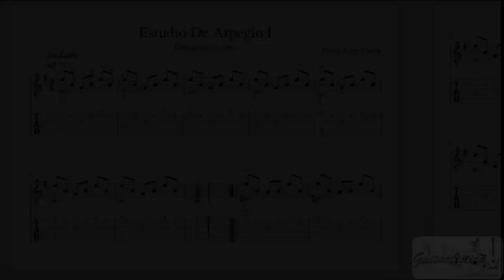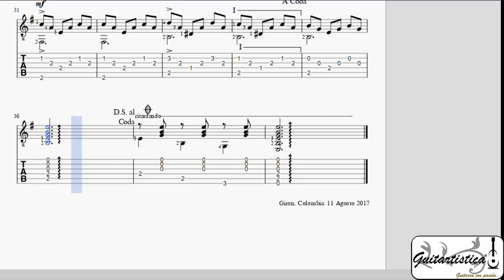Estudio de Arpegio #1 Para Guitarra Clasica Diego Erley TAB Partitura | Super Arpegio triste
Bueno lo prometido es deuda aca la TAB / Partitura de este temita.

Un pequeño estudio en forma de arpegio para aquellos que quieran iniciar el estudio de la guitarra un poco mas en serio, e inclusive en la guitarra clásica.

Testimonios!
Harvey, Colombia

"...Mi nombre es Harvey , desde Colombia, empece el curso de guitarra con Diego desde el nivel 1 actualmente comienzo el nivel 2 y puedo decir que estoy muy contento con lo aprendido y eso es en parte también por el profesionalismo con que Diego da las instrucciones en cada video, es muy claro y eso me ha gustado por que así entiendo bien cada actividad..."

Dennis, Perú

"...El curso de guitarra es espectacular, lo recomiendo. Yo empecé de cero, ahora puedo tocar varias melodías. Puedo acceder al curso la hora que puedo y para mi es una gran ventaja..."

Jorge, Puerto Rico

"...El curso esta estructurado de manera que no queden lagunas en el desarrollo de aprendizaje, va desde lo basico hasta lectura de partituras y musica clasica, un gran recurso!..."

Benjamin, Mexico

"Mi nombre es Benjamin de mexico, compre tu curso porque siempre habia querido aprender a tocar guitarra y por diferentes motivos no habia podido hacerlo, por fin he decidido tomar este reto en serio.
La verdad que estoy gratamente sorprendido por la forma tan didactica como tu enseñas a tocar la guitarra, lo haces que parezca muy facil y ademas ameno y hasta divertido, cuando llego en las noches a casa y me pongo a practicar con mucha calma y paciencia y de verdad me siento muy bien y hasta de terapia me ha servido. No te voy a decir que puedo practicar todos los dias pero si trato de hacerlo varias veces a la semana, se que la practica hace al maestro y realmente es un gusto el poder tocar la guitarra con lecciones y consejos. Gracias"

Luis, USA

"...Por muchos años, soñé con poder tocar la guitarra y sobre todo, poder cantar y acompañarme. Después de algunos intentos con profesores locales y no pocas frustraciones por mi falta de progreso, decidí intentar el curso de guitarra HD de Diego Erley Durán. No tengo palabras para describir lo contento que me siento de haber tomado esa decisión. En poco menos de dos meses logré terminar el primer nivel y a través de las lecciones de Don Diego aprendí a usar los acordes que aprendí en el curso y otros que ya había aprendido, en forma eficiente y fluida. Las lecciones del curso son cortas y compactas, concentrándose en la técnica a seguir en un lenguaje claro y sencillo. En estos momentos, estoy empezando el nivel número dos del curso y tengo grandes expectaciones de muy pronto lograr mis sueños de poder tocar como un profesional. Gracias Don Diego por tan excelente curso. "

arpegios en guitarra
como tocar guitarra
academia musical
lecciones
clases
tutoriales
ritmos
rasgueos
punteos
requintos
solos
como tocar guitarra